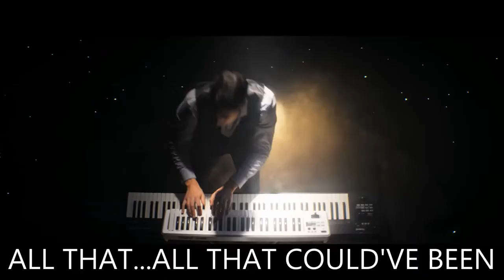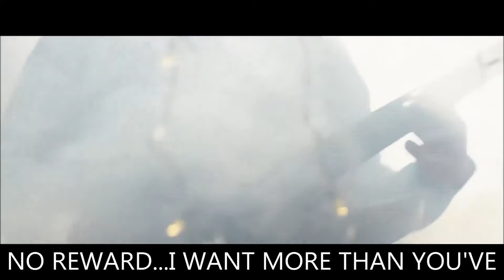Earthside - A Dream In Static (KARAOKE)